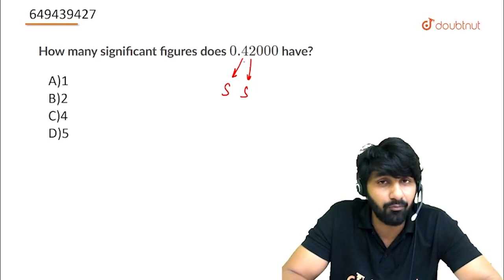How many significant figures does 0.42000 have? | CLASS 11 | MOLE CONCEPTS | CHEMISTRY | Doubtnu...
How many significant figures does 0.42000 have?
Class:CLASS 11
Subject: CHEMISTRY
Chapter: MOLE CONCEPTS
Board:INTERNAL

👉 Have Any Query? Ask Us.